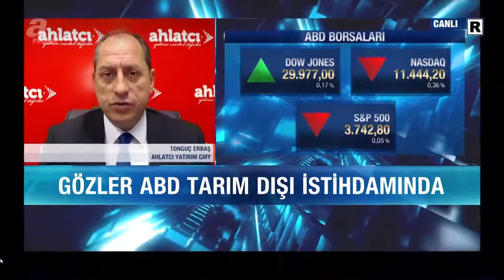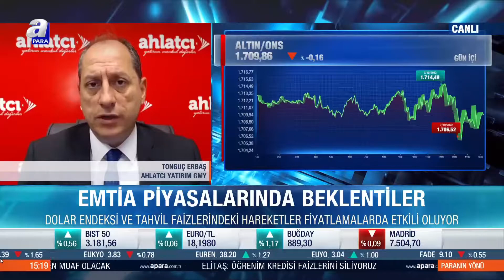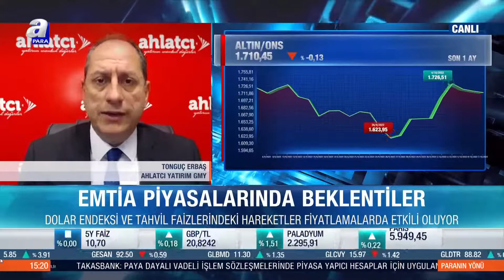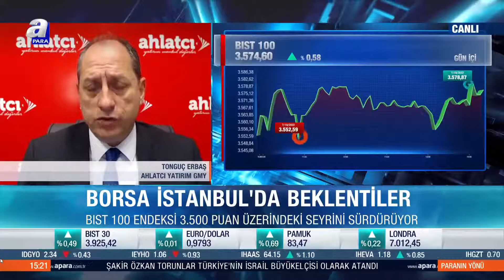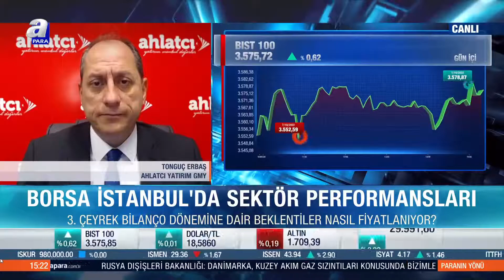Borsa, Altın ve Petrol Değerlendirmeleri - A PARA - Tonguç ERBAŞ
Ahlatcı Yatırım Genel Müdür Yardımcımız Tonguç Erbaş, altın, petrol ve borsayı değerlendirdi.